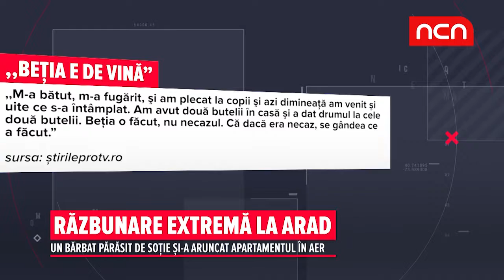Razbunare extrema la Arad